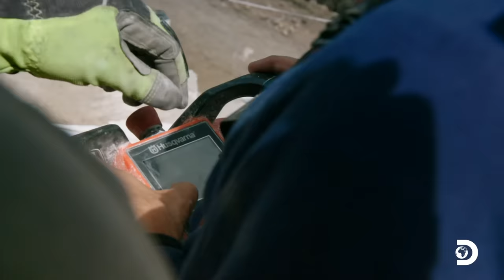Mike Rowe Breaks Huge Rocks at the Crazy Horse Memorial | Dirty Jobs